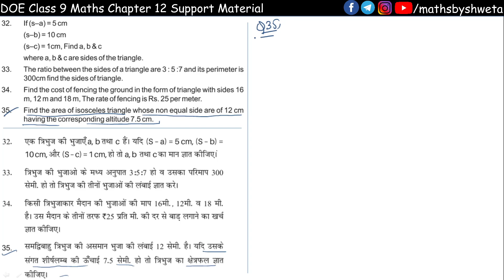Doe support material solution 2020 | CBSE class 9 maths Chapter 12 Heron's Formula Ques 32 to 35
9th Class Doe support material solution 2020 | CBSE class 9 maths Chapter 12 Heron's Formula  Ques 32 to 35

Subject :  math
Topic : heron formula